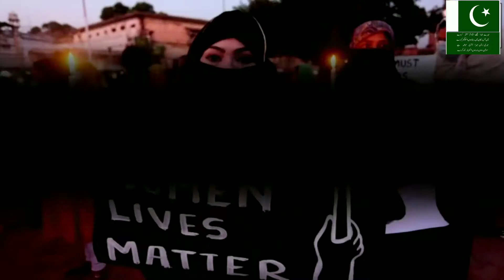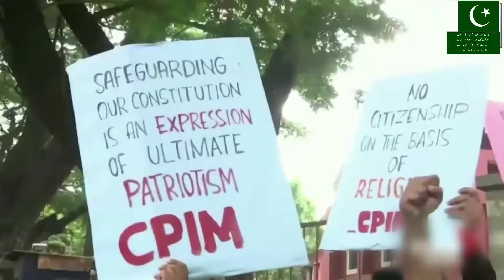India is turning into a nightmare for its own minorities.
Today opinions are seen and heard frequently in the Shadow of the "BROKEN CHAIR"